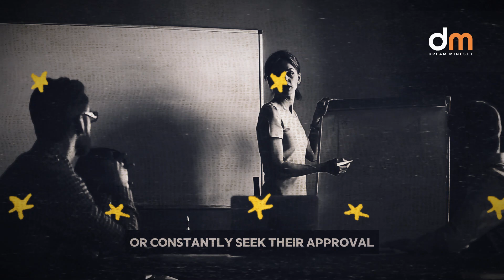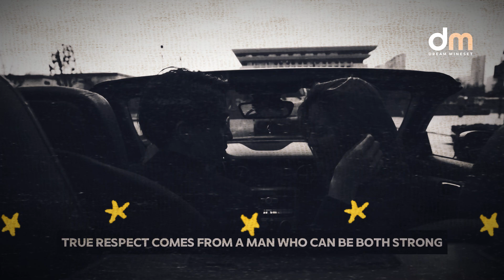NEVER Give Her FREE Attention – Secrets High Value Men Live By!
NEVER give her FREE attention – a rule that high-value men live by and one you should adopt if you want to elevate your dating life. In this video, we dive deep into the psychology behind why chasing women never works and how holding back your attention can make you more desirable. Learn the techniques and principles used by high-value men to gain respect and admiration from women. Whether you're new to dating or looking to level up your game, this video will teach you how to maintain your power and control in any situation. Stop wasting your time and energy on those who don’t appreciate it. Watch until the end to discover how you can become the man women truly want to be with.

Human Behavior Psychology Facts That Will Leave You SCARED

@Modern Stoic

1. The videos we're creating will not impact the original works in any negative way.
3. The videos are thoroughly transformative in nature